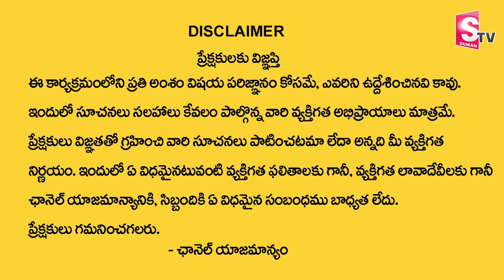Arihant Raaj : మీ ఇంట్లో డిష్ యాంటెన్నాఈ దిక్కున ఉంటే కష్టాలు తప్పవు.. | SumanTV Devotional